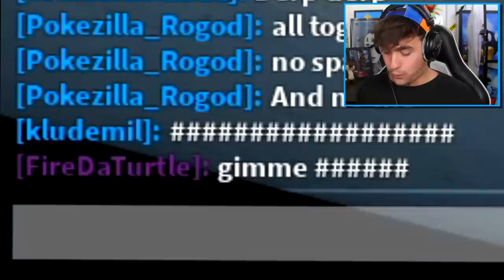How To UNLOCK GELUDA SKIN In ROBLOX PIGGY 2 RP!! (Enchanted Formula Skin)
Today i show you how to get the Siren head skin in a roblox piggy rp game.. kinda. Well actually we go on a mission to stop MR TOP HAT from destroying piggy usiing the skin, but check the end of the video. The sirenhead skin IS real.. and i WILL make a video on it.

🛒 Hottest Merchandise!!

--Credits--

Music & Sounds:
Epidemic Sounds